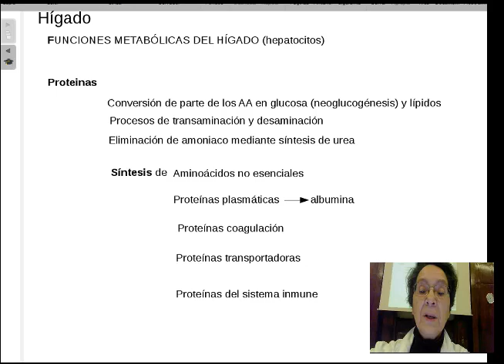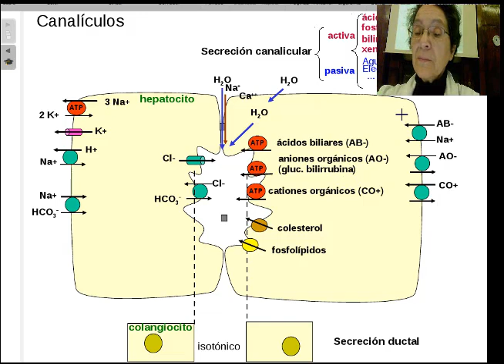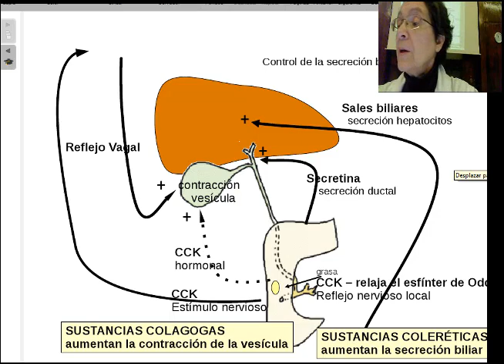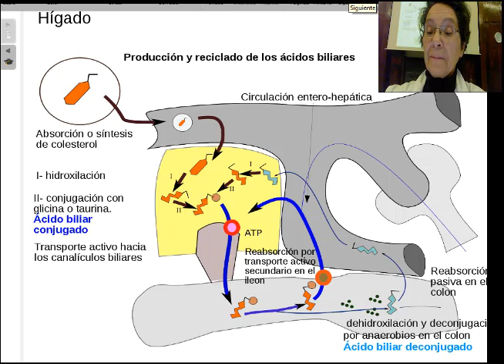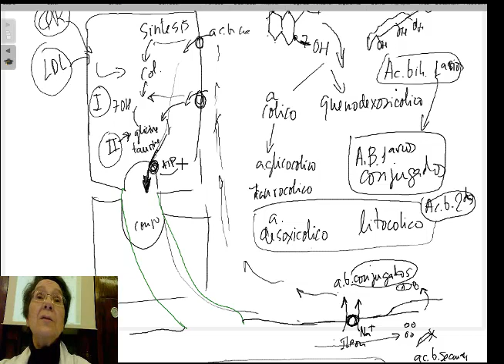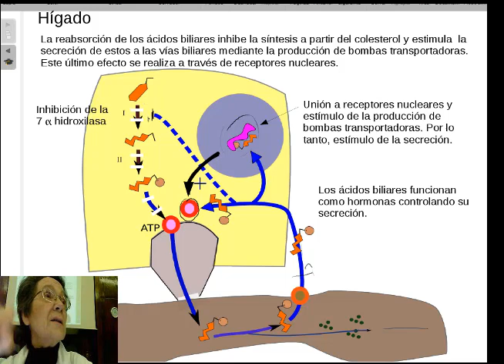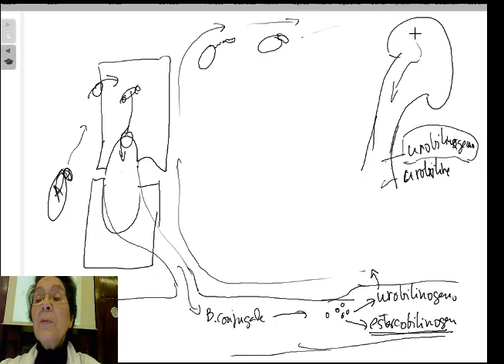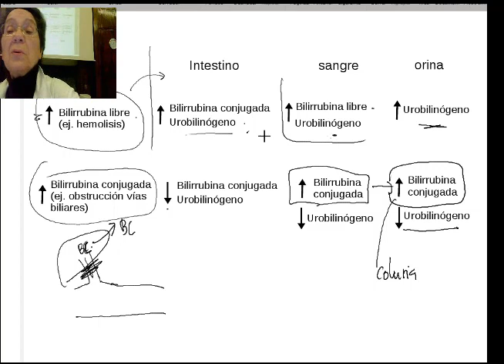Higado 2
Se explica en esta clase la secreción biliar, su control, la circulación entero-hepática y la secreción de bilirrubina.